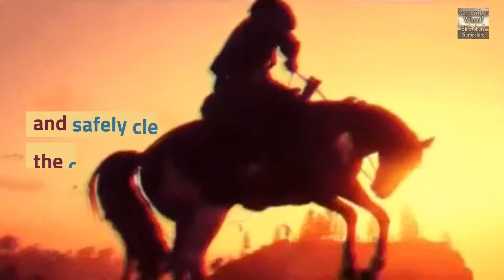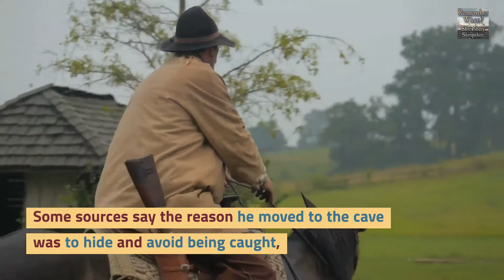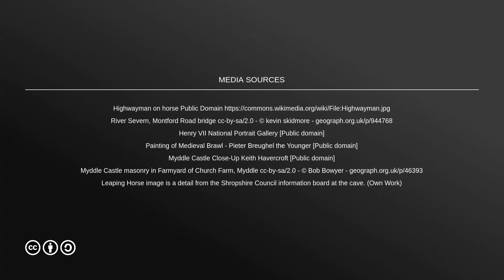The Humphrey Kynaston Story Shropshire's Robin Hood - In a Nutshell! Nesscliffe and Myddle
Humphrey Kynaston - Find Out About Shropshire's Robin Hood.
From 1491 to 1518, "Wild Humphrey Kynaston" supposedly lived a life that would match the fictional character Robin Hood.

His cave still exists and can be visited in Nesscliffe Hill Country Park, 9 miles north west of Shrewsbury.

It seems he had a reputation for robbing from the rich, and giving to the poor.

In return, the locals protected him and gave him and his horse (Beelzebub) food.

The cave is in the woods above the original A5 which passed through Nesscliffe village here.

The road was built by the Romans as the route from London to Holyhead, and Ireland, and has always been an important highway.

Once, in an attempt to capture him, the local sheriff removed several planks from the Montford Bridge, to keep him from crossing the River Severn.

But, his horse managed to leap and safely clear the distance.
It is also said that he was a regular patron at the Old Three Pigeons tavern in Nesscliffe village.

They say his original seat is still there.

On 20 December 1491 Kynaston was found guilty for the murder of John Hughes at Stretton and declared an outlaw by Henry VII.

Some time after that he moved from Myddle castle to a cave in Nesscliffe Rock.

The cave has only two rooms, he lived in one and stabled Beelzebub in the other.

Some sources say the reason he moved to the cave was to hide and avoid being caught, and others claim that he was outlawed due to debts.

He may have been pardoned by Henry VII in 1493.

Some say that in 1513, Humphrey provided 100 men to aid Henry VIII in France, and in return received a royal pardon 3 to 5 years later.

If it wasn't for his "outragious" lifestyle, you would not expect him to have been short of money.

He was the youngest son of Sir Roger Kynaston, High Sheriff of Shropshire, and he inherited Middle Castle from his father, but allowed the estate to fall into disrepair.

and only a part of a wall, and some rubble, remain.

While the year of his death is well known, how he died and where, are disputed.

Did he live for the rest of his days comfortably, with his wife, near Welshpool or, did he die poor, from ill-health in that tiny damp cave.
Source: Wikipedia.